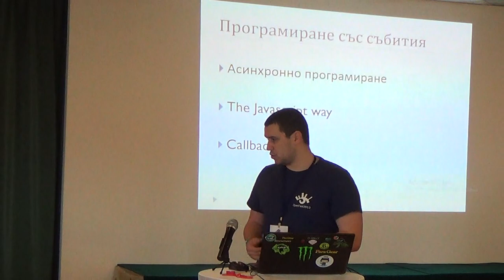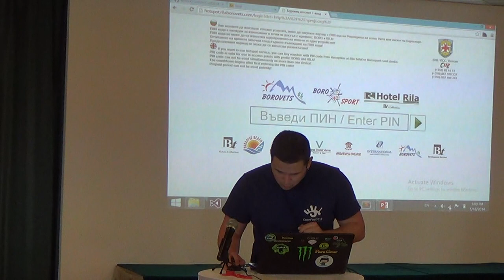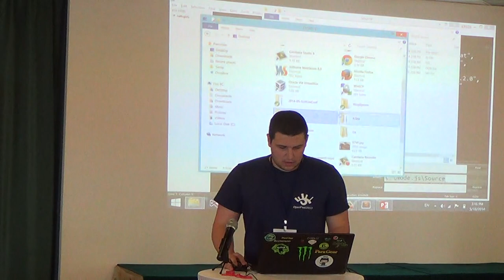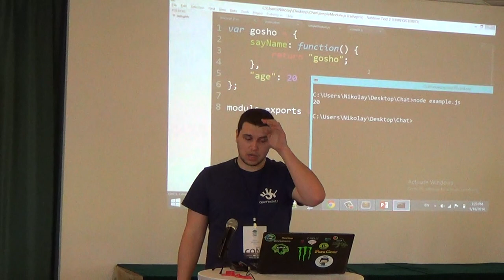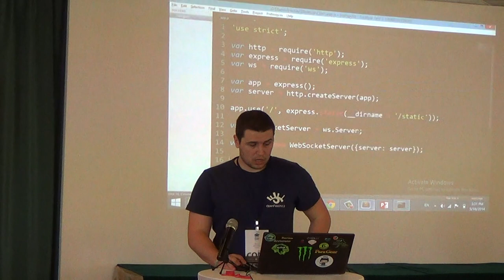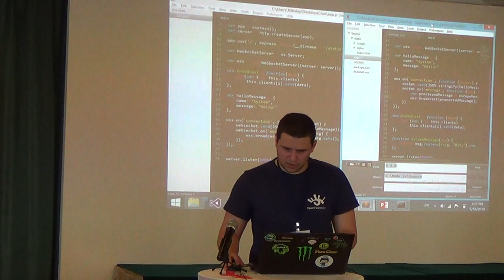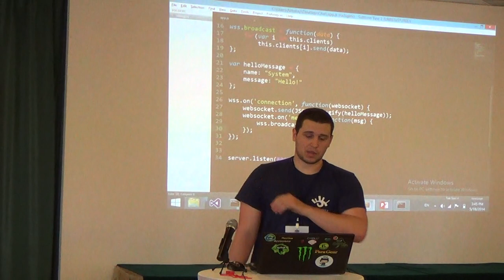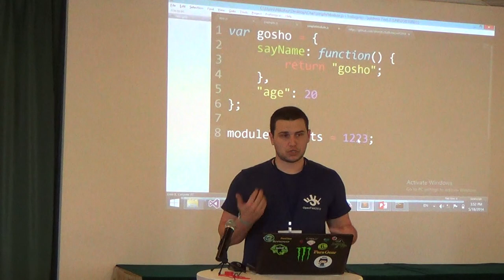Първи стъпки в Node.js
Лекция: Първи стъпки в Node.js
Курс: SoftUni Conf 2014
Трейнър: Васил Динински
Дата: 18 май 2014 г.